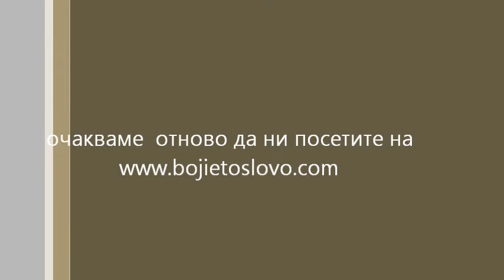в Тялото Христово никой не се чувства сам.